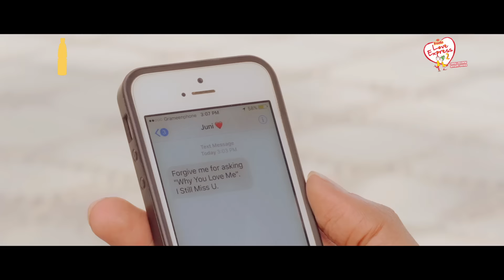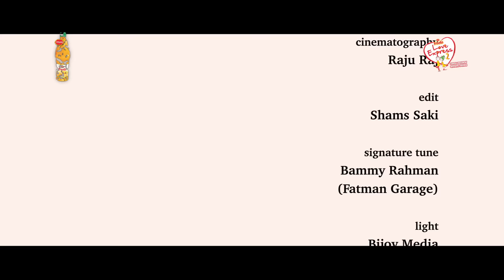PRAN Frooto Presents Love Express-2 (Tumi Moy)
ভালবাসার অনুভূতি সবসময়ই অন্যরকম। ভালবাসা কখনও মাপাও যায় না। এরকমই অসাধারণ মান-অভিমানের শর্টফিল্ম "তুমিময়"। PRAN Frooto Love Express-2 সময় অসময় ভালোবাসি সবসময়- এর শর্ট ফিল্মটি পরিচালনা করেছেন তানিম রহমান অংশু।